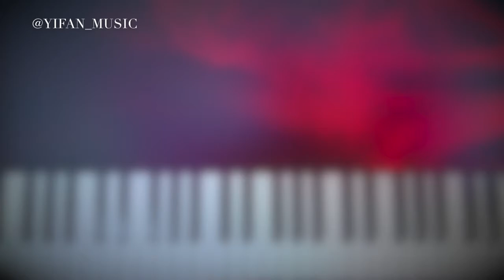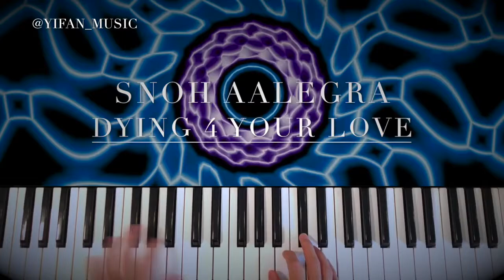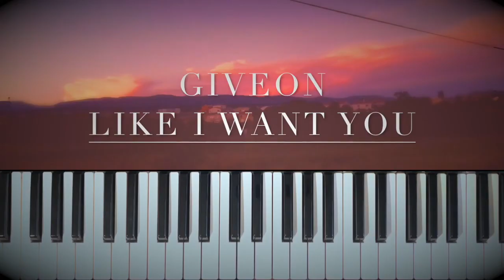Relaxing Instrumental Music -chill music/relaxing music/beats to relax/JChill Music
JChill Music
Relaxing Instrumental Music
chill music/relaxing music/beats to relax
BEST SELLING 100% FUN STUFF ON AMAZON!
CHECK IT OUT!
Ugly Love: A Novel
Apple AirPods with Charging Case